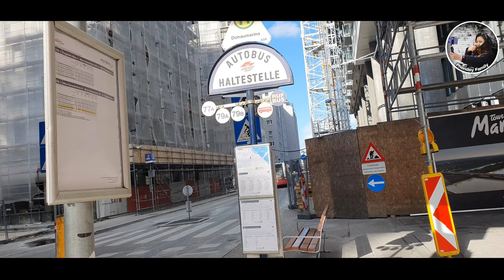TIBETAN NEW YEAR ( LOSAR) TSEPA 1 CELEBRATION IN AUSTRIA ( VIENNA ) phendey family/ Tibetan vlog